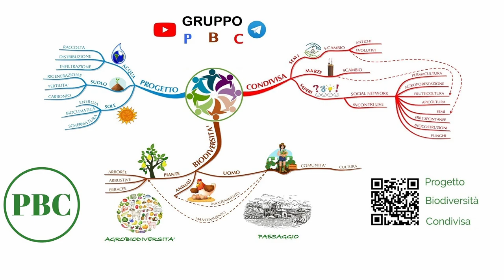Preparazione terreno con motocoltivatore e aratro rotativo per orto autunno invernale MGN 260723